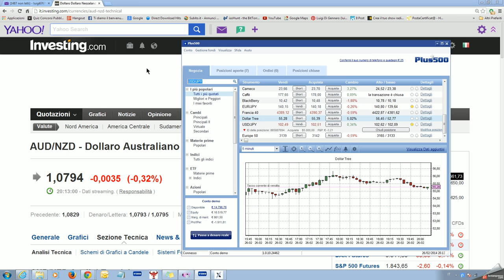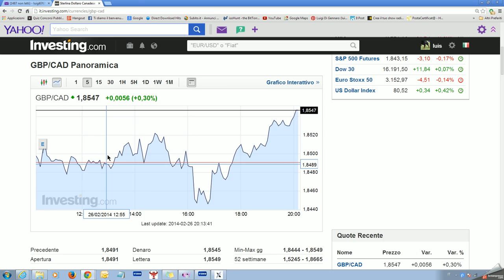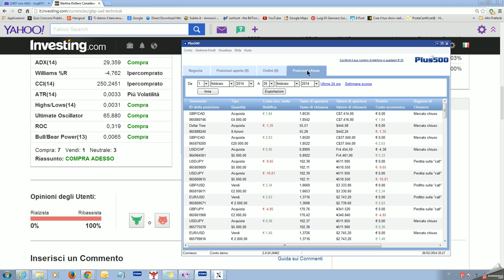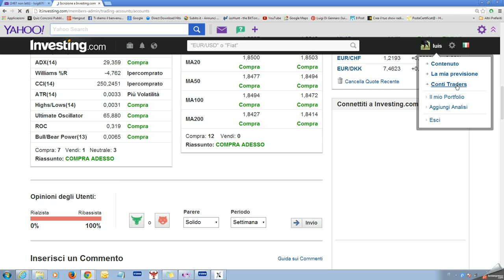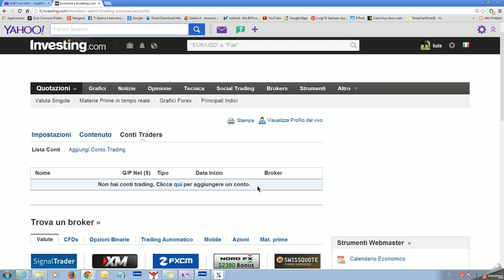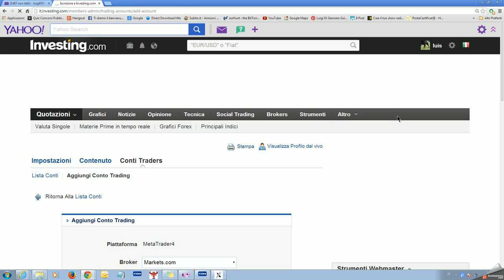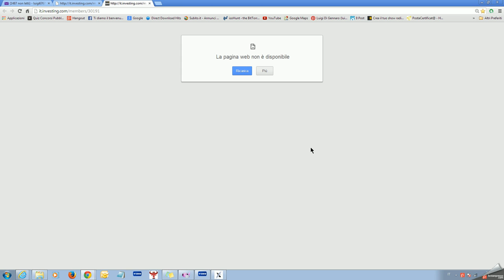2014-02-26 20h24_47